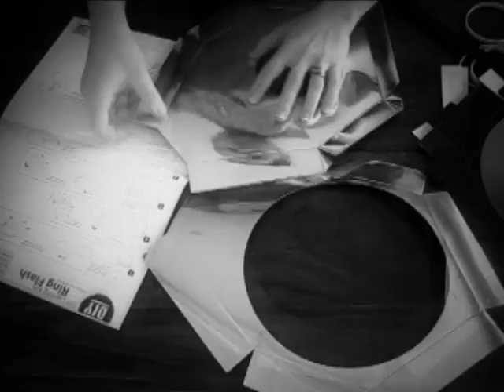Ring Flash Assembly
This is how you build your awesome DIY Ring Flash